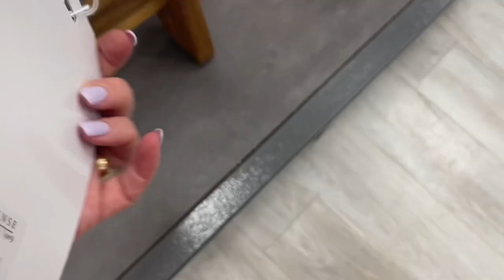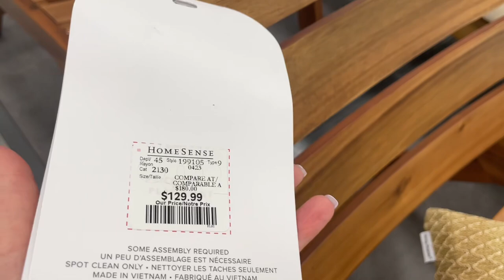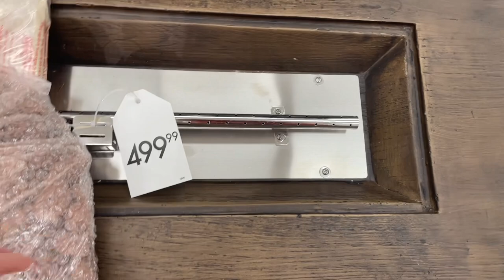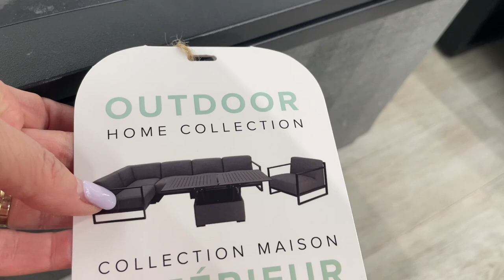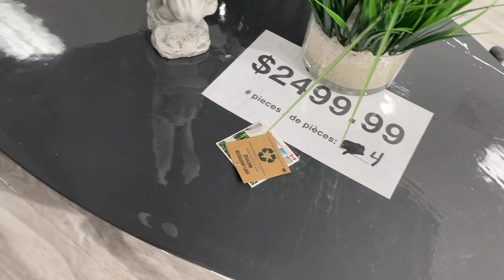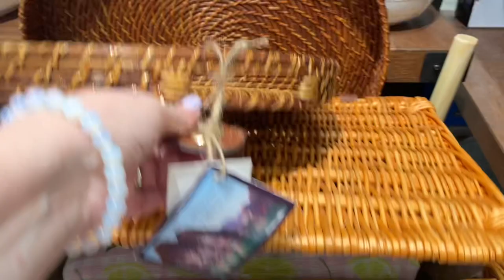Я ПРОСТО ОБАЛДЕЛА / ВСЕ ЧТО НАМ НУЖНО ЧТО БЫ НАСЛАЖДАТЬСЯ ЛЕТОМ И ТЕПЛОМ / ШОПИНГ ВЛОГ